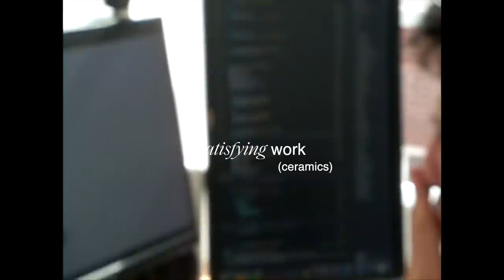chill days: new hair *wolf cut*, simple routines, ceramics studio || Adulting Diaries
Relaxing Days at home, the studio & out in the autumn weather 🍂🍄

P O D C A S T (all platforms)

➭ Canon 70D (not recommended lol)

Thank you for joining my journey of life 🌱 549k